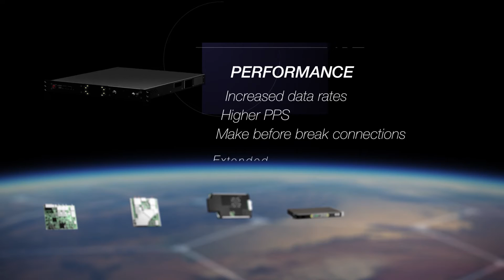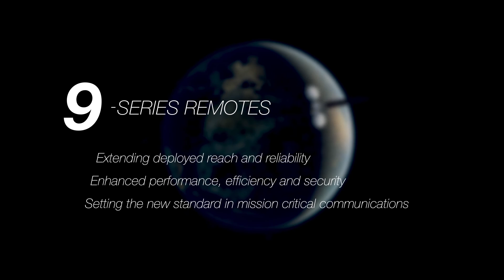iDirect 9-Series Remotes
Introducing the iDirect 9-series remotes — bringing a new level of capability to the field for airborne, maritime and land-based communications.